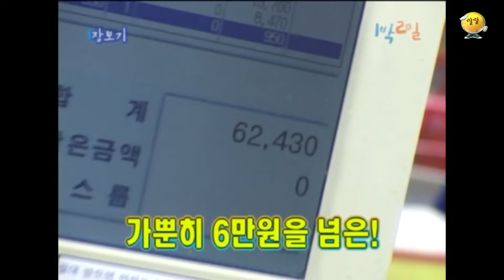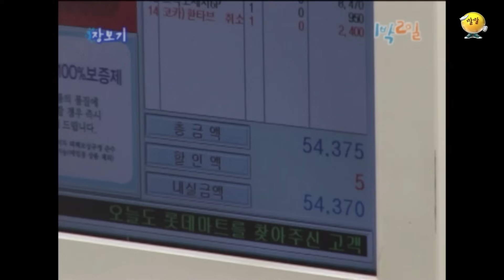[1박2일 스페셜] 승기야~ 1박2일과 '장기' 계약 축하해~🤣 "혹한기 대비 캠프"│KBS 071111 방송